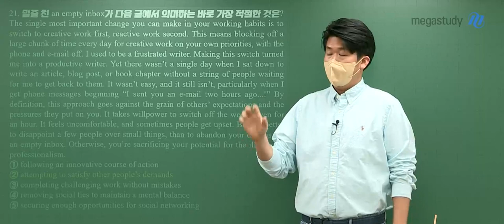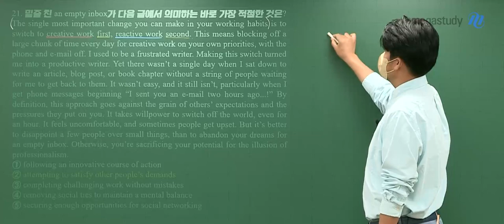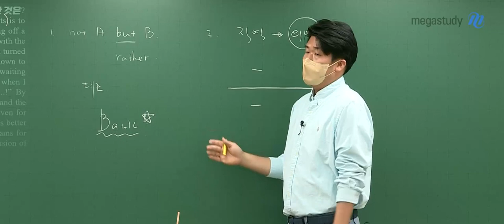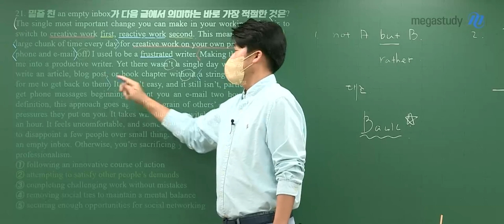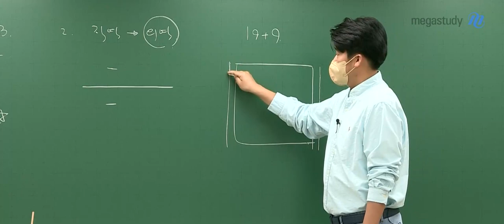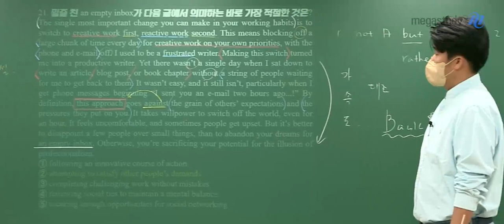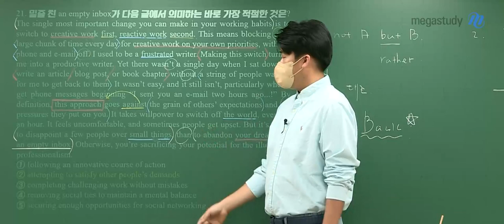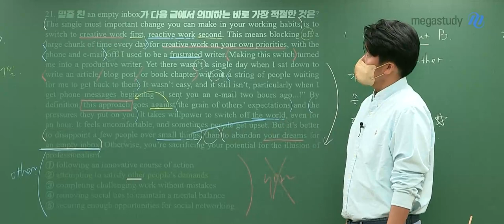[메가스터디] 영어 킹콩 쌤 - 2022학년도 고3 6월 모의평가 영어 해설강의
영어 킹콩쌤의 2022학년도 고3 6월 모의평가 영어 해설강의!